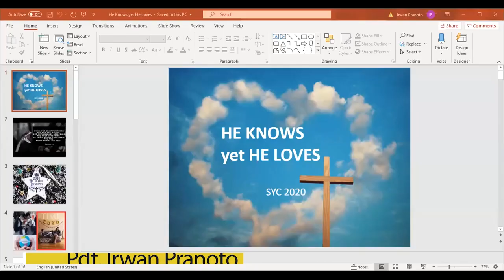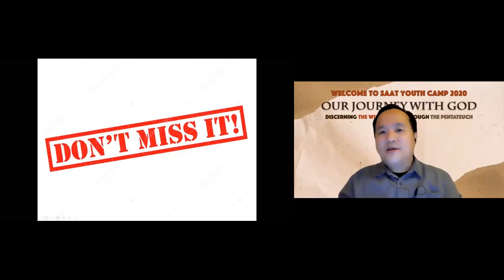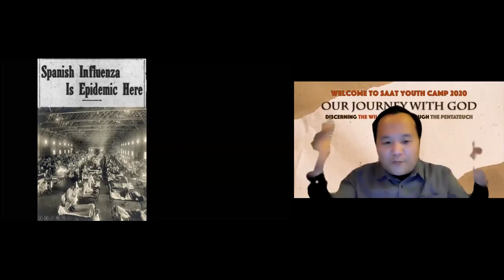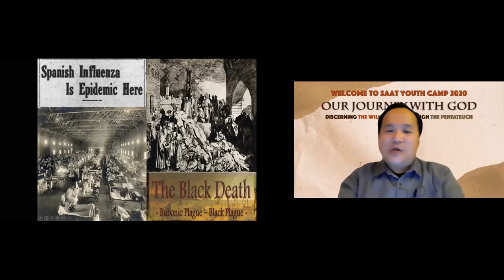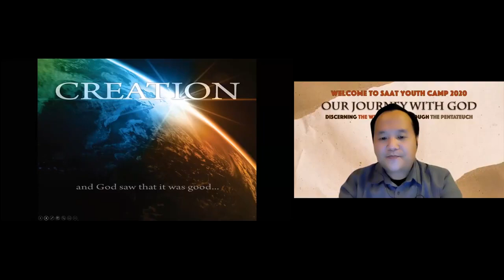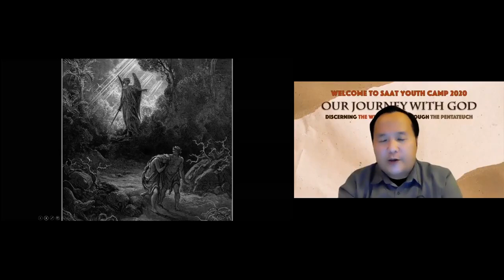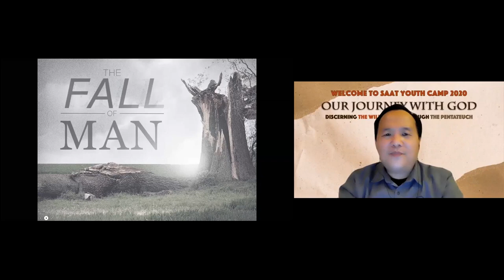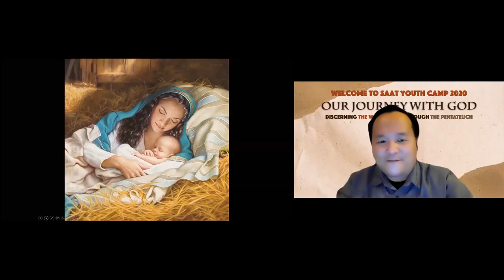KKR I | SAAT YOUTH CAMP 2020 “Our Journey with God"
Sesi KKR 1 oleh Pdt. Irwan Pranoto
SAAT YOUTH CAMP 2020
“Our Journey with God”
Discerning the Will of God through the Pentateuch